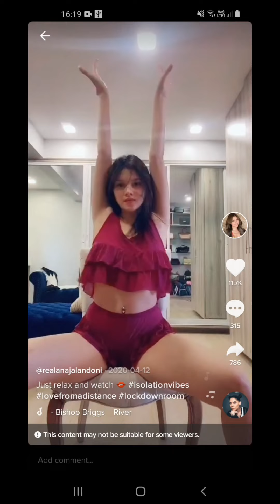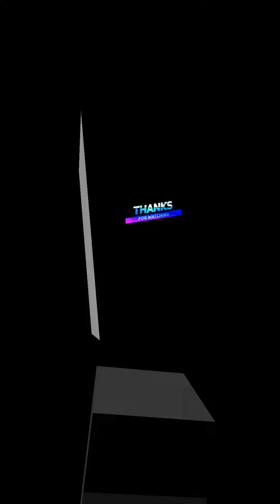Ana Jalandoni TIKTOK Compilation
@realanajalandoni TIKTOK Compilation
VIRAL TIKTOK
Tiktok Compilation